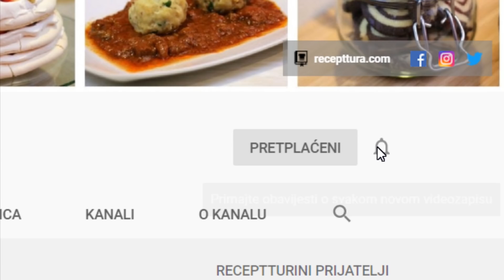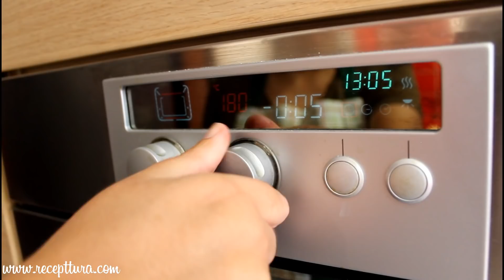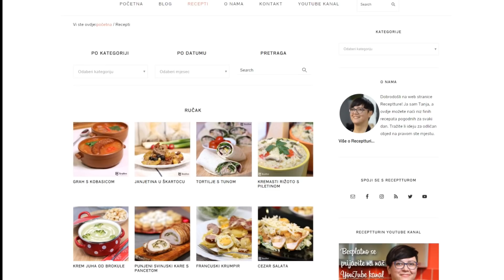Kolač s kokosom i grizom - jednostavan i jeftin recept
Recept za jako ukusan kolač s kokosom i grizom. Sve namirnice koje trebamo su vrlo jeftine pa ćete ga sigurno često praviti.

*ODABERITE ZVONCE KAKO BI DOBILI OBAVIJESTI O NOVIM RECEPTIMA*

SASTOJCI:

Krema:

- 1 l mlijeka
- 140 g šećera
- 2 vanilin šećera
- 140 g griza
- 200 g kokosovog brašna

Biskvit:

- 2 jaja
- 100 g šećera
- 2 vanilin šećera
- 200 g brašna
- 1 prašak za pecivo
- 20 g kakaa
- 200 ml mlijeka
- 100 ml ulja

Za ukrašavanje
- kokosovo brašno